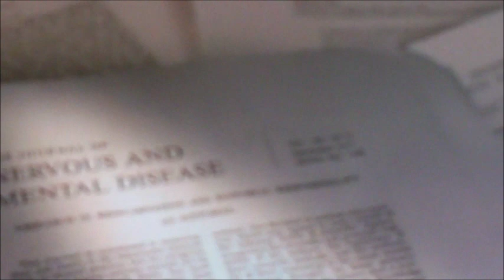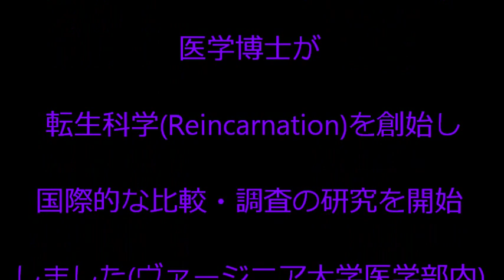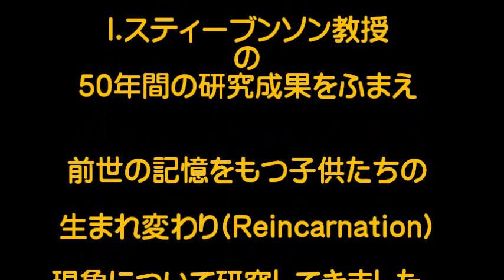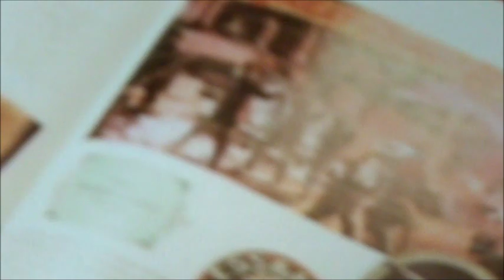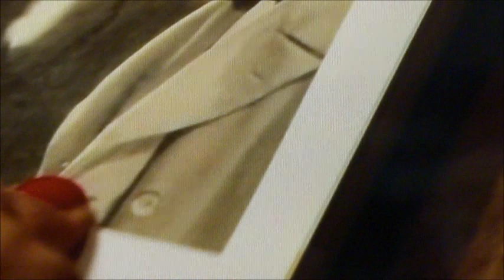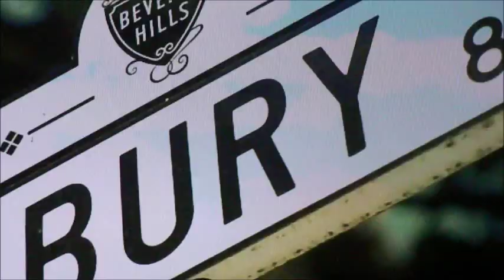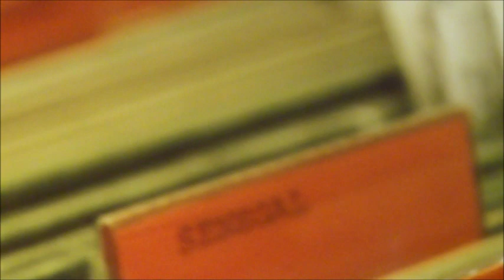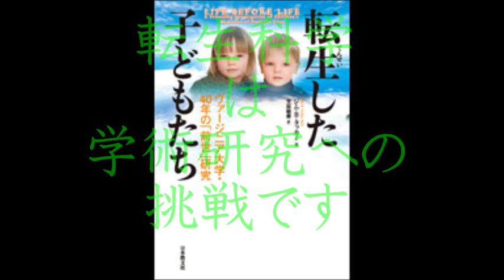転生科学の研究①=Ngoマインド大学院=NMS=NGO MIND SCHOOL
最先端の科学として新しい研究分野の一つに転生科学( Reincarnation Science )という「生まれ変わり」の現象を研究する分野があり この分野の科学者たちが 世界中にいます。
　　この新しい研究分野を世界で最初に開拓された方は イアン・スティーブンソン医学博士です。
　　スティーブンソン博士は　ヴァージニア大学医学部内に人格研究室(現在の知覚研究室)を開設し世界中の転生科学者たちを育てあげました。研究が 開始されたのは 1961年で 比較的研究しやすいとされたアジアからスタートしました。
　　研究調査は「生まれ変わり」の体験者の自宅等を訪問し その証言を詳細に記録し 写真にも記録し その他にカルテや現地の関係者たちの証言。その地方のメディアの情報をも集積しました。　面接へ方法は より科学的な方法へと改善すべく吟味・検討されていきました。
　　「生まれ変わり」の現象は イアン・スティーヴンソン博士により創始され その後は ジム・タッカー博士により科学的水準の高い研究法が 開発されました。　ジム・タッカー博士は ヴァージニア大学医学部の転生科学の研究成果をさらに発展させ 新たなる科学研究の解明で 地球人類は ほぼ誰でも何回も「生まれ変わる」現象であることを解明しつつあります。
　　また この研究成果として ①死後の世界が 存在すること　②肉体は消滅しても心は永久に生存すること　③死する時は 臨死体験や体外離脱現象を体験すること　④死者の心は 時として第三者に入り込むこと　⑤前世の記憶は三歳前後が鮮明であること　⑥その他
　以上のように転生科学は 最先端の科学であり 今後 科学が 進歩すると宇宙と心と物質との関連性や相互の作用等も解明されようとしています。
　　今回は ほんの少しの資料を紹介します。